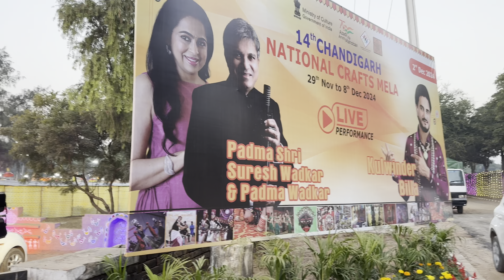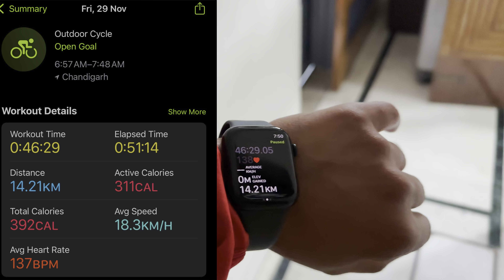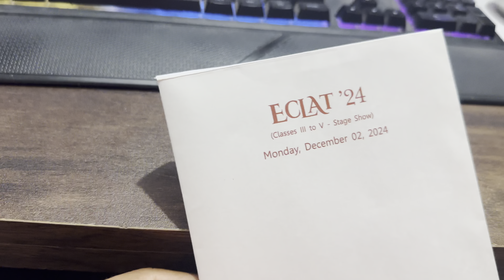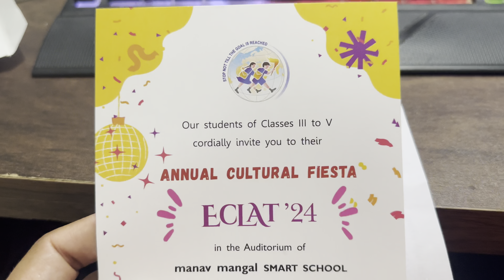Chandigarh sector 17 Vlog ♥️ ￼with That Chandigarh Guy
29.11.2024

इस चैनल में आपको धमाकेदार तरीके से चंडीगढ़ में रहने वाले एक प्राणी की वीडियो दिखाई जाती हैं।  जिसके जीवन में २ छोटे बच्चे हैं और हर दिन कुछ न कुछ उल्टा सीधा चलता रहता है।